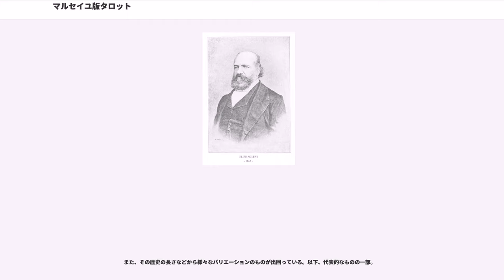マルセイユ版タロット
マルセイユ版タロット（マルセイユばんタロット、仏："Tarot de Marseille"）は、16世紀から18世紀頃のヨーロッパで、大量生産されていたカードの絵柄の総称。またはその絵柄を踏襲したタロットカードの名称。「マルセイユ版」「マルセイユ系」などと略される。

一般的には「グリモー版」のタロットカードを指して呼称する場合が多い。

歴史上、タロットカード自体のルーツを遡ると15世紀のイタリアへと辿ることができ、当時プレイングカードとして主にカードゲームなどに使われていたものが、そのままヨーロッパ各地へと伝わり、後に「何らかの要因」によって占い等の神秘的・秘教的意味合いを持つものとなっていったと見られている（タロットの項も参照）。

フランスの歴史に於いて、文献等に初めてタロットを含む「プレイングカード」に関わる言及が見られたのは1482年とされている。また、明確に「タロット」に関わる文献としてフランス最古のものは、フランソワ・ラブレーによる著書『ガルガンチュワとパンタグリュエル』であり、その第一之書に「tarau」という形で記述されている。なお、出版年は1534年となっている。その後、フランスでカードゲームが一般的なものとなるにつれて、遅くとも16世紀末頃にはリヨンやルーアンを中心としてタロットの製造が行われるようになっていた。カードの製造、即ち印刷・製紙業は地理的環境から次第に地中海沿岸部の都市でも生産が始まるようになる。地中海沿岸の都市は、当時、さまざまな情報の行き交う港町として発展しており、アジア・アフリカなど他国の文化をいち早く吸収できる環境にあった。その為、木版印刷・銅版印刷に関わる技術についても他の地方に比べ高いものを誇っており、17世紀頃にはマルセイユを始め、トゥーロン、ボルドーなどの地中海沿岸部を始め、フランスの各所でもカードが製造されるようになっていた。

フランス最古のものとして現存するタロットカードは、1557年のリヨンにてケイトリン・ジョフロイという人物によって作成されたものと見られている。このケイトリン・ジョフロイによるタロットのスートは、今日に見られるタロットのスートとは異なり、当時のトランプ（プレイングカード）のスートと共通する3種類が確認されているため、その絵柄のデザインとともに「マルセイユ版タロット」と直接共通する点は少ないとされている。歴史上遡ることのできる範囲において初めて「マルセイユ版タロット」の絵柄が確認されるのは、マルセイユではなく17世紀後半（1650年頃とされている）のパリにおいてである。ジャン・ノブレによって作成されたタロットカードが「マルセイユ版タロット」の絵柄をもつ最も古いデッキとして有力視されている。このデザインが、後にタロットカードのデザインとして一般的なものとなり、これを元にした様々なバリエーションのカードがフランス各地で生産されることとなった。それらがマルセイユ版と呼ばれるようになったのは20世紀に入ってからのことで、ニコラ・コンヴェルという18世紀のマルセイユのカードメイカーの作ったタロットを、1930年代にグリモー社が「マルセイユのタロット」の名で復刻したことに始まる。

一方、1854年のパリにおいて一人の人物が一冊の本を出版した。「エリファス・レヴィ」、本名「アルフォンス・ルイ・コンスタン」の書き記した『高等魔術の教理と祭儀』がそれである。やがてこの本に書かれたオカルティズムに基づく神秘思想は当時のパリを席巻することとなり、19世紀半ばから20世紀に至る魔術復興・オカルト思想を象徴する存在となった。同書はタロットについての解説書でもあったので、以後現代に至るまで世界各地でタロット解釈の解説書の定番の一冊とされてきた。この流れを受け、タロットにも神秘主義・カバラ思想に基づく解釈が取り入れられ、それまで製作されていたカードにも同書の解釈が当てはめられることとなった。やがてイギリスへと飛び火したタロットの神秘的解釈は、20世紀初頭の1910年、アーサー・エドワード・ウェイトによるタロットカード、すなわち黄金の夜明け団の教義に基づくカバラ思想・神秘的象徴をふんだんに取り入れた「ウェイト版タロット」として結実し、このデッキが出版されたのを皮切りに、世界中で神秘的解釈に依拠したタロットカードが製作されることとなった。

こうした流れの中、マルセイユ版タロットはその歴史、象徴体系の部分から様々な研究が進められており、一部では「マルセイユ版こそ...